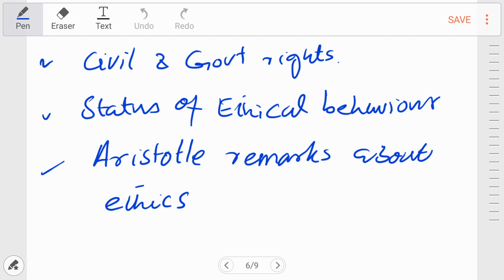Lecture No.06 -Features of Greek City States (Online Class for Lecturer Political Science)